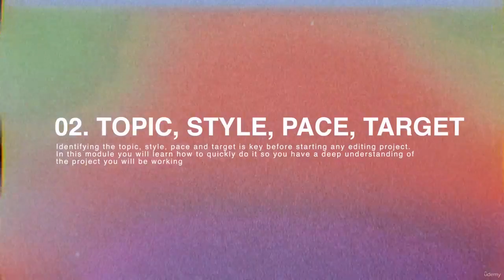6 Topic Style Pace Length and Target